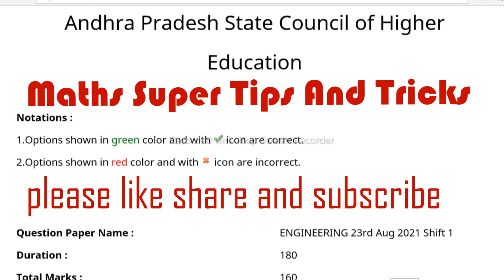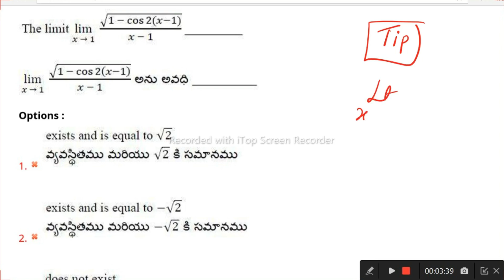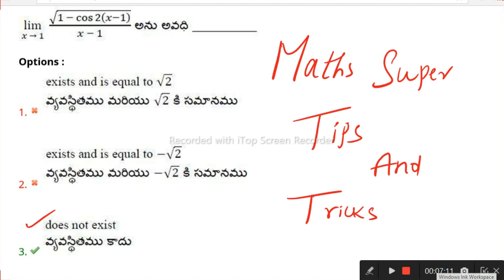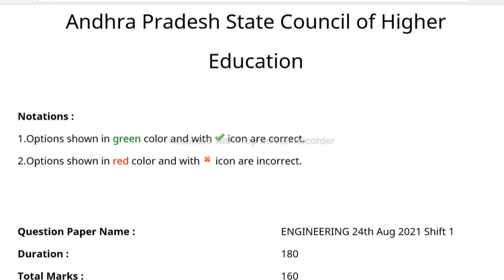AP Prev EAMCET-2021 Limits/Continuity-2 Sol from finals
Hi Dear AP and TS eamcet 2022 appearing candidates welcome to this Video to know about AP Previous eamcet 2021. I have given Clear explanation Limits and Continuity topic direct from final question Papers as a Part2. It is helpful for both states eamcet but continuity deletede for TS eamcet.